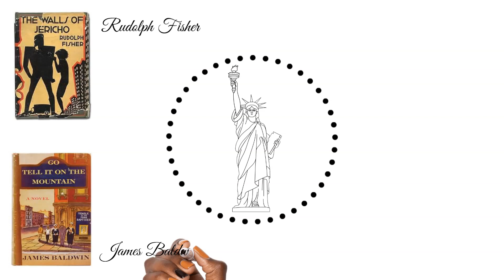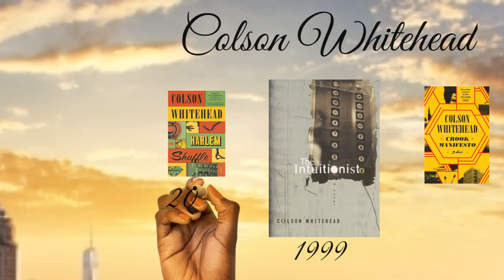Black Fiction and New York City, Part 1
A short take on Black authors and of New York City.
Script by Howard Rambsy II
Voiceover by Kassandra Timm
Whiteboard animation by Sierra Taylor